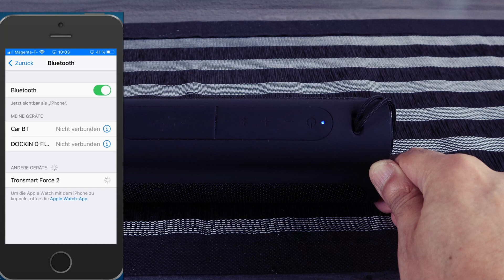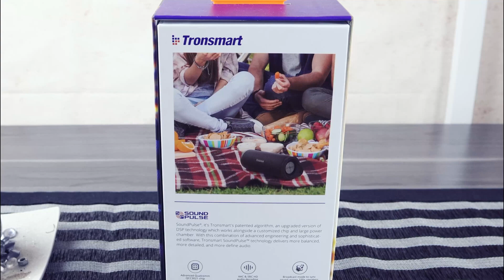Tronsmart Force 2 Bluetooth Speaker ausprobiert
Von der Firma Tronsmart, die mir bis dato gänzlich unbekannt war, haben wir einen Bluetooth Speaker bekommen, der knappe 80€ kosten soll. Ist es aber auch so viel Wert?

Macht euch selbst ein Bild davon.
Hier könnt ihr diesen Lautsprecher kaufen: